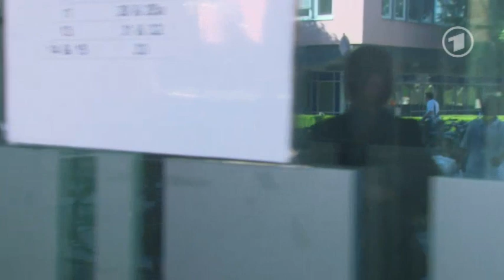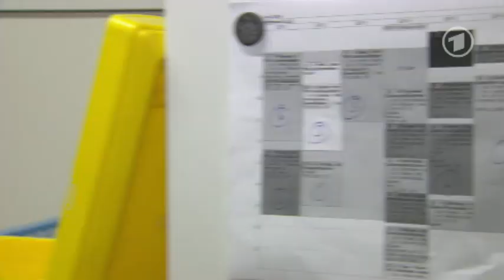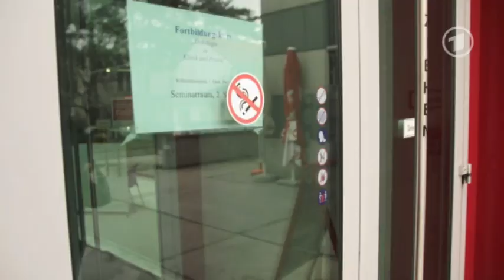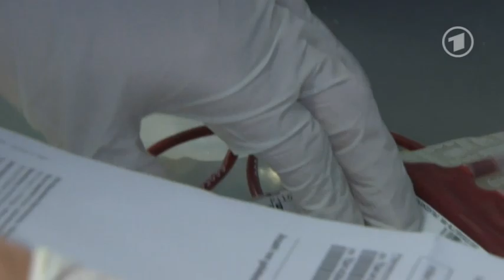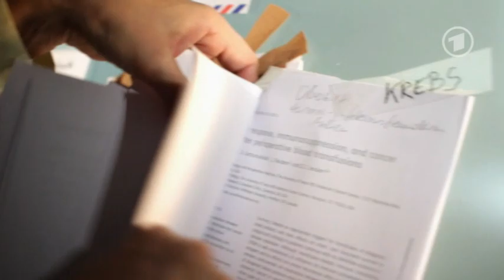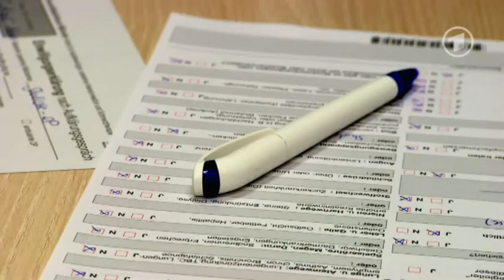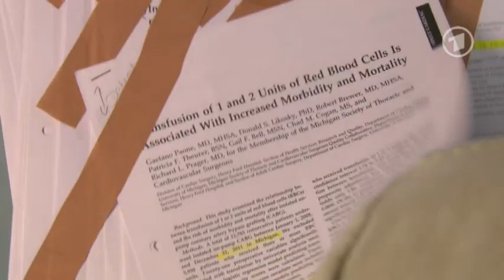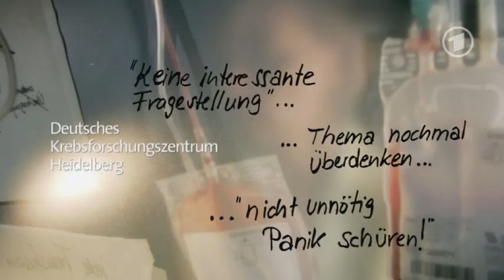Böses Blut - Kehrtwende in der Intensivmedizin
ARD Doku Deutschland 2014 mit neuen Erkenntnissen zum Thema Bluttransfusion

Blut rettet Leben - immer mehr Fachleute haben den Verdacht, dass diese Generalformel ein fataler Irrtum ist. Denn immer mehr Analysen bestätigen: Bluttransfusionen können gefährlich sein. Jeder Blutbeutel steigert das Risiko von Infektionen, Herzproblemen bis zum Tod. Studien ergeben, dass es nach Transfusionen mehr Folgeinfarkte gibt, sich Sterblichkeitsraten vervielfachen. Noch nach Jahrzehnten können transfundierte Zellen im Körper Krebs auslösen. Doch warum wissen wir all das nicht - wir, die möglichen Patienten?

Die Dokumentation "Böses Blut" von Ulrike Gehring berichtet von einem der größten Missverständnisse unserer Medizin. Sie zeigt erschütternde Erkenntnisse und begleitet eine Gruppe mutiger Mediziner, die sich gemeinsam dem Umdenken verpflichtet haben. Sie treten an gegen einen Mythos, gegen Milliardeninteressen und gegen die Gewohnheit. Das einschneidende Gesundheitsrisiko außerhalb der Medizinerwelt zu thematisieren ist nicht leicht. Denn im Notfall bleiben Blutkonserven auch künftig unersetzlich. Da wird Aufklärung für Mediziner zur Gewissensfrage und für Blutbanken zum Betriebsrisiko.

"Transfusionsmedizin ist förmlich in Stein gemeißelt", beschreibt der US-Mediziner Prof. Shander den schwierigen Weg. Und der Frankfurter Intensivmedizin-Chef Prof. Kai Zacharowski hadert mit den Gewohnheiten seiner Kollegen, im Zweifel lieber mehr zu transfundieren. Ärzte, die öffentlich auf die bekannt werdenden Risiken hinweisen, haben Drohungen erlebt, stoßen auf Widerstände in der Hierarchie. Das gesamte Versorgungsnetz steht auf dem Prüfstand: Blutbanken, Plasmaindustrie und Notfallchirurgen. "Wir haben es immer so gemacht, wir brauchen mehr Belege", lauten kritische Reaktionen aus der Praxis. Warum Panik machen, wenn es sowieso keine Alternative gibt? Der Film fragt im Sinne der Patienten nach Alternativen und begleitet Kliniken, die unter Hochdruck an Lösungen arbeiten.

Film von Ulrike Gehring aus der Reihe Die Story im Ersten